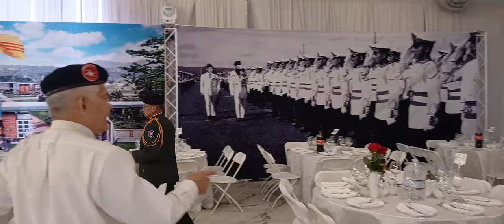DAI HOI DOAN KET TOAN CAU TRUONG VO BI TRUONG QUOC GIA VIET NAM 6/30/2024 ( chuan bi truoc khai mac)